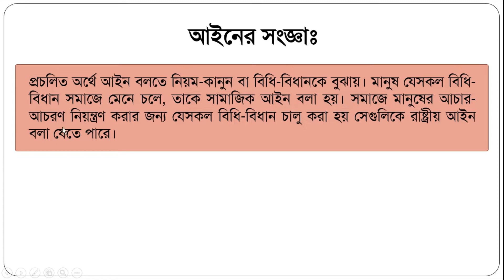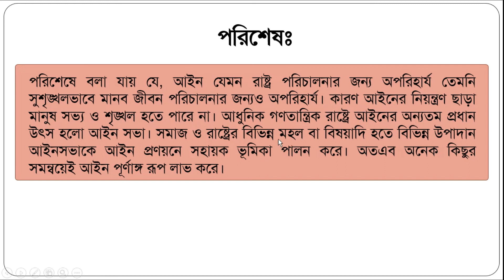আইনের উৎস কয়টি ও কী কী? অধ্যাপক হল্যান্ডের মতে আইনের উৎস কয়টি?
প্রশ্নঃ আইনের উৎসগুলাে আলােচনা কর। অথবা, আইনের উৎস সম্পর্কে অধ্যাপক হল্যান্ড যে মতামত ব্যক্ত করেছেন তা আলােচনা কর।

ভূমিকাঃ আধুনিক সমাজে আইন মানুষের পরিচালক রূপে ভূমিকা পালন করে। বৃহত্তর সমাজ জীবন ও রাষ্ট্রীয় কাঠামাের দ্বারা আইনের প্রকৃতি নির্ধারিত হয়ে থাকে। আইনের যথার্থ স্বরূপ সামাজিক, রাজনৈতিক, অর্থনৈতিক, ধর্মীয় ও সাংস্কৃতিক জীবনধারা, ভাব ও নীতির ওপর নির্ভরশীল। বস্তুত আইন হলাে মানুষের আচার-আচরণ  ও চিন্তাধারার বিধিবদ্ধ রূপ।

আইনের সংজ্ঞাঃ প্রচলিত অর্থে আইন বলতে নিয়ম-কানুন বা বিধি-বিধানকে বুঝায়। মানুষ যেসকল বিধি-বিধান সমাজে মেনে চলে, তাকে সামাজিক আইন বলা হয়। সমাজে মানুষের আচার-আচরণ নিয়ন্ত্রণ করার জন্য যেসকল বিধি-বিধান চালু করা হয় সেগুলিকে রাষ্ট্রীয় আইন বলা যেতে পারে।

আইনের উৎসসমূহঃ রাষ্ট্রই সকল ক্ষমতার উৎস। কিন্তু রাষ্ট্র ছাড়াও আইনের অনেক উৎস রয়েছে। সাধারণভাবে আমরা আইনের ছয়টি উৎসের কথা আলােচনা করব। এসব উৎসগুলাে হচ্ছে- প্রথা, ন্যায়বিচার, ধর্ম, আইনজ্ঞদের ভাষ্য, বিচারের রায় এবং আইন প্রণয়ন। নিম্নে এসব উৎস সম্পর্কে আলােচনা করা গেল-

আইনের উৎস কয়টি , আইনের উৎস কোনটি, হল্যান্ডের মতে আইনের উৎস কয়টি, আইনের উৎস কয়টি এবং কি কি